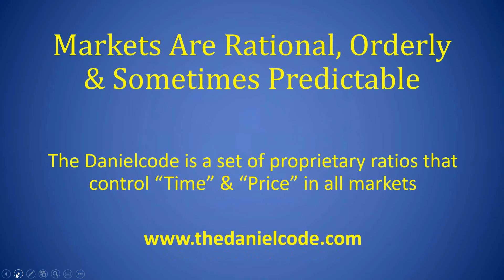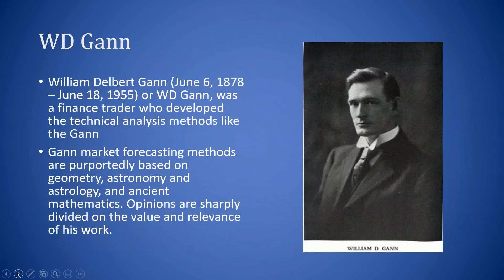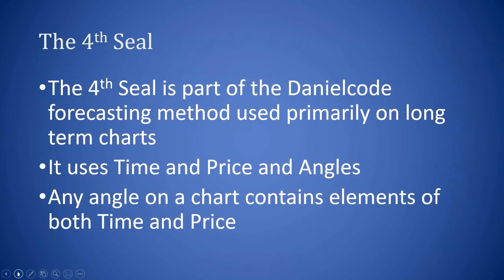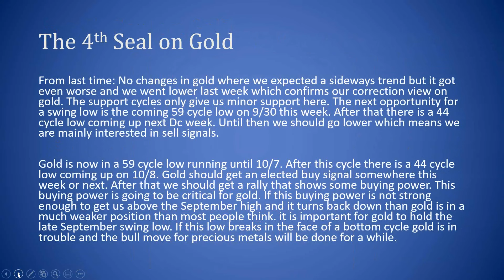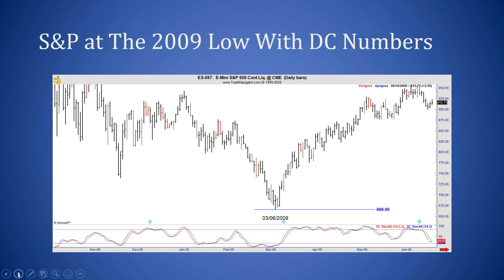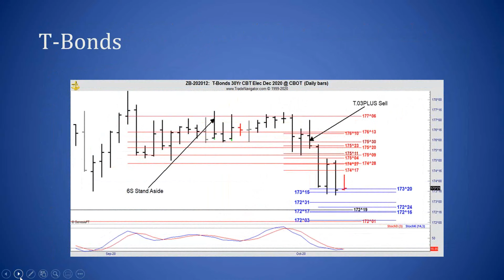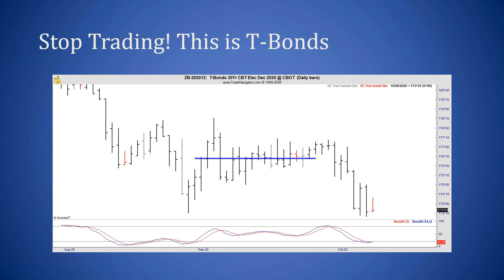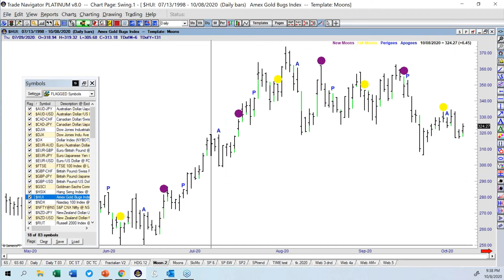From Danielcode to Gann to Sepharial The Tale of Those Spinning Orbs